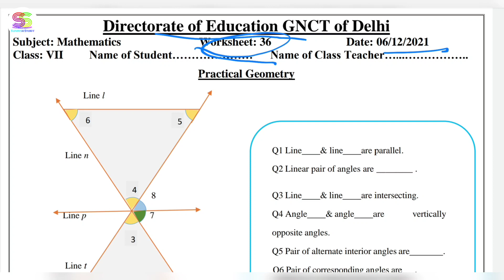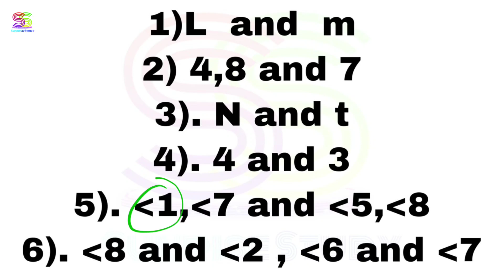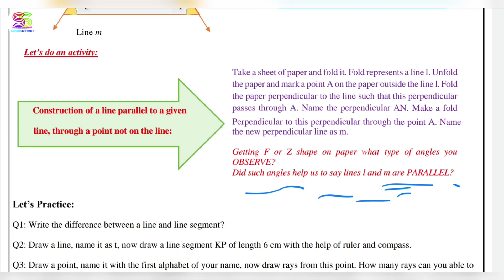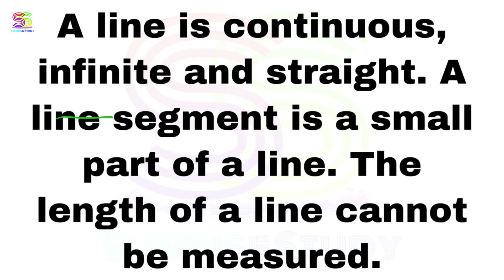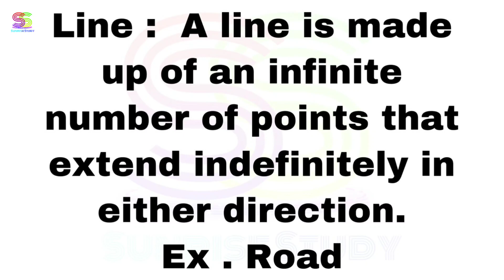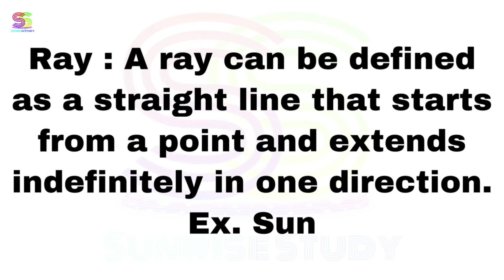Worksheet no. 36 Date 06-12-2021 Class 7 th Subject - MATHEMATICS ( ENGLISH MEDIUM)